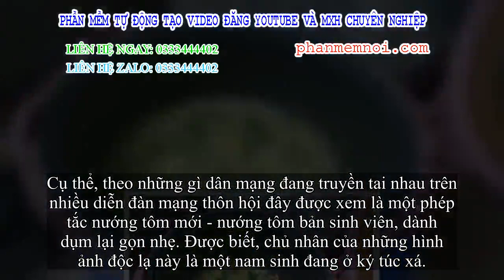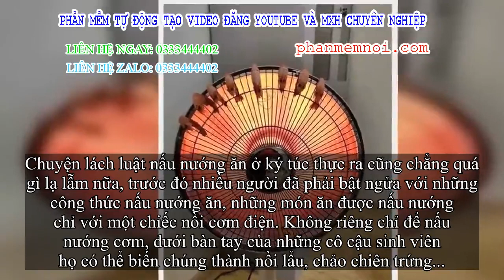✅ Cả ký túc xá bốc mùi hải sản, bác bảo vệ truy tìm thì phát hiện 'hiện tượng lạ' từ chiếc quạt sưởi